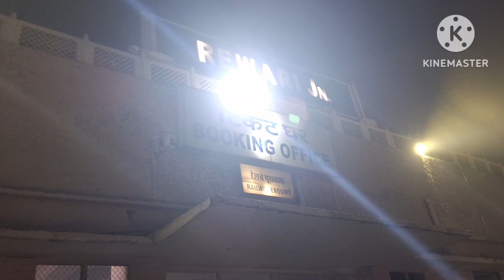village life🌹सुबह चल दिये खाटू श्याम दर्शन के लिए ट्रेन में ही रंग जमा दिया कल पहुँचेगे बाबा की नगरी